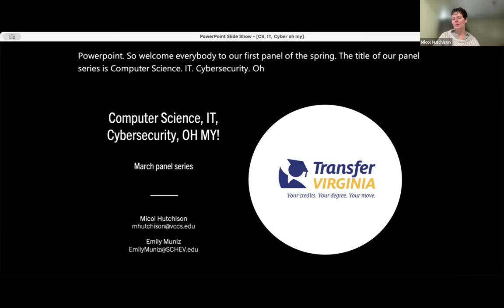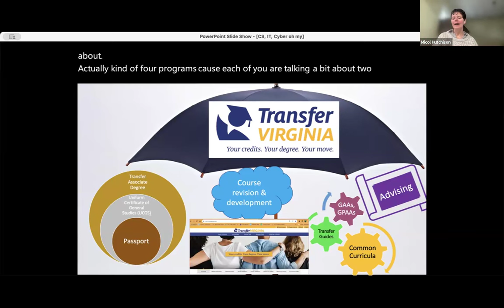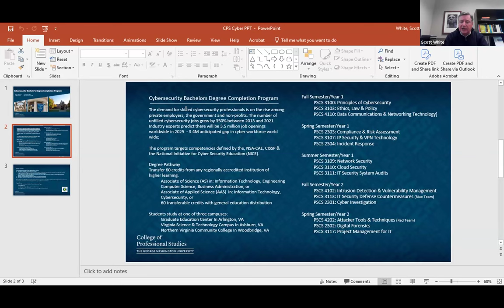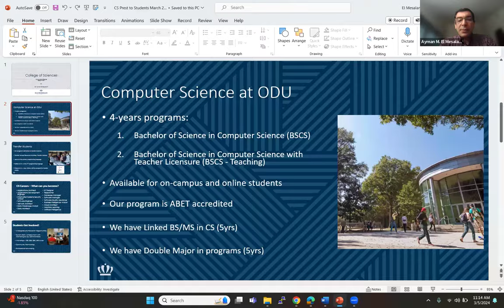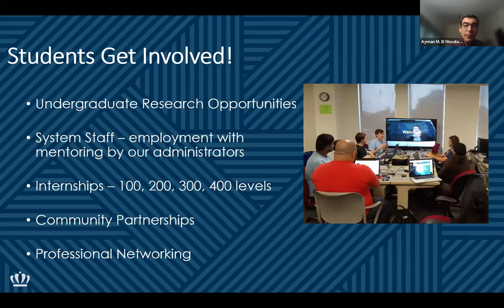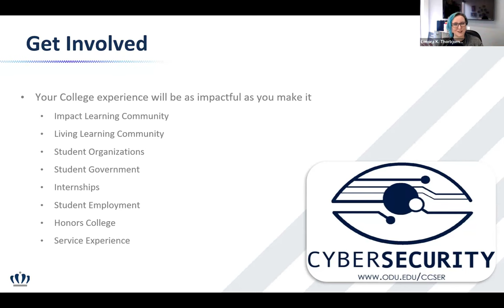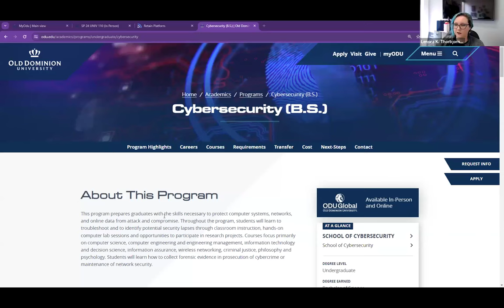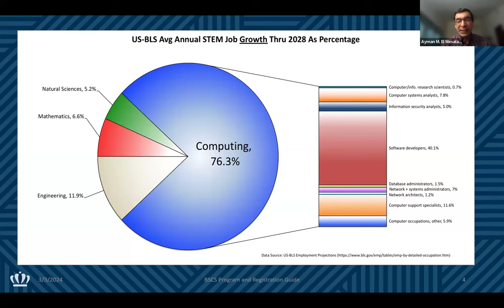Computer Science, IT, Cybersecurity, OH MY! Learn about transfer programs at ODU and GWU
Virginia’s public and private institutions participated in a Spring 2024 panel series highlighting computer science, IT, cybersecurity, and related programs for community college transfer students. The series, designed for community college students, advisors, coaches, and other student support staff, features information on program information and requirements and internship and career opportunities for our transfer students.